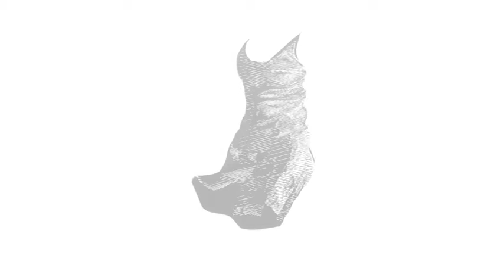Shift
Stop frame animation made from linocut prints, about a ghostly dancing dress.